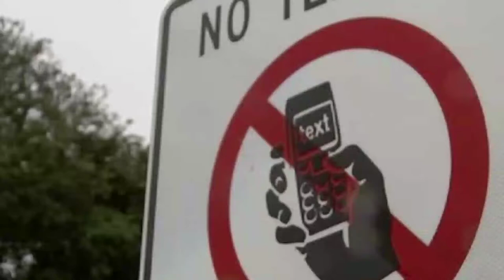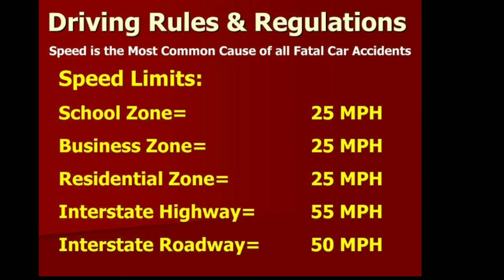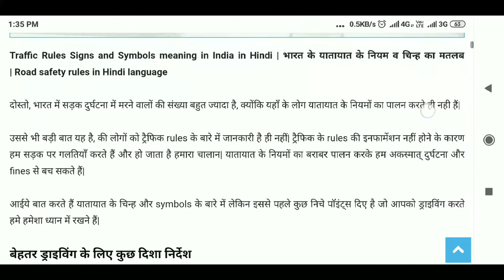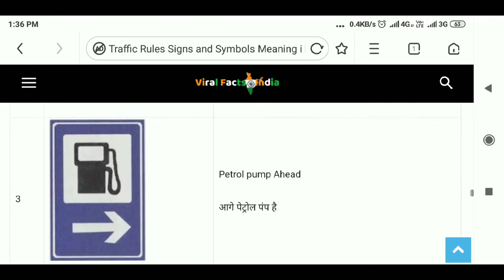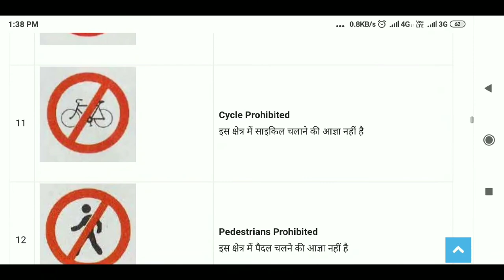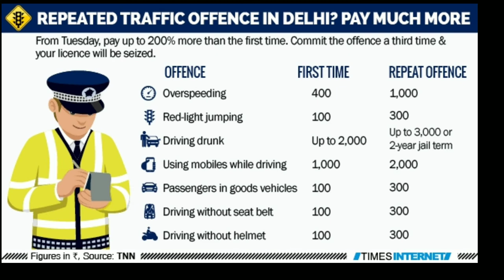सावधान हो जाएं | 1 सितंबर 2019 से ट्रैफिक नियम में कड़े बदलाव | जाने क्या है नियम | Jail Fine 2019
THANK YOU.